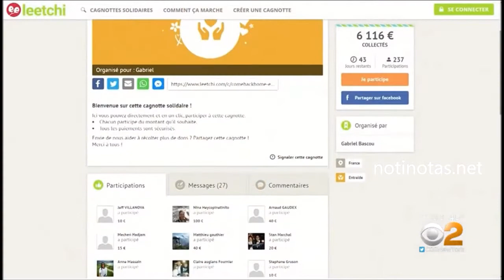Police Make Arrest In Slashing Of French Tourist In Harlem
NEW YORK (CBSNewYork) — The NYPD has made an arrest following an attack on a tourist in Harlem.

Cellphone video captured the moments after a French man was slashed across his throat Friday morning on Adam Clayton Powell Boulevard.

La policía hace arresto en caso de turista frances cortado en Harlem

NUEVA YORK (CBSNewYork) - La policía de Nueva York realizó un arresto luego de un ataque contra un turista en Harlem.